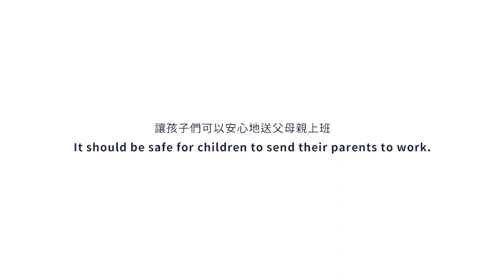CFXD HSE video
CFXD HSE Induction Movie